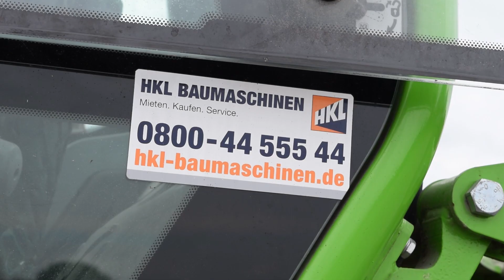2-MW-Anlage: Teleskoplader füttert 100 t am Tag (Einsatz)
Bioenergie Gellersen erzeugt mit ihrer für zwei Megawatt ausgelegten Biogasanlage zu einem Drittel Strom und zu zwei Dritteln Biomethan für das öffentliche Erdgasnetz. Für ein rundes Laufen der Anlage müssen jeden Tag 100 t Futter bewegt werden. Dafür haben sie seit Baubeginn einen Merlo Teleskoplader P 55.9 CS. Er kommt auf rund 1.000 h/Jahr, für die er in Kirchgellersen circa 7,5 l Diesel pro Betriebsstunde verbraucht.